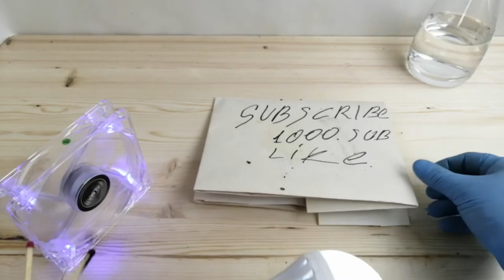Hacks for Matches FREE ENERGY GENERATOR FUNNY🔴GET FREE ENERGY MOTIVACION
Hello everyone! This is video I want to show you about: New Free Energy Generator  100% funny New Technology Idea Project 2019